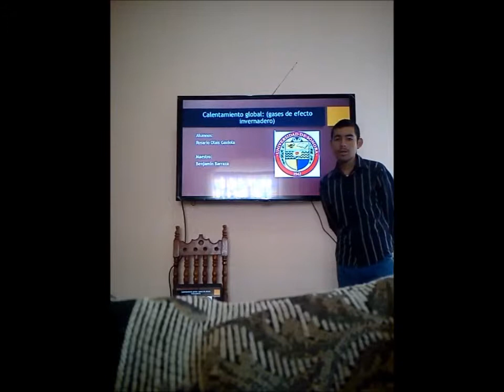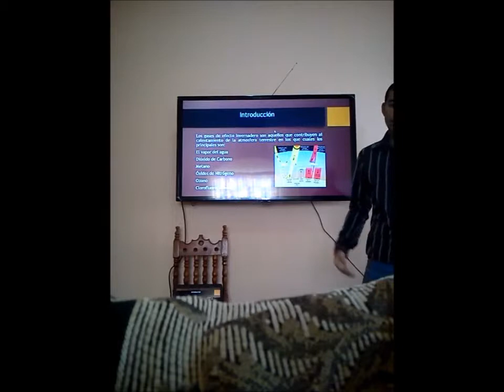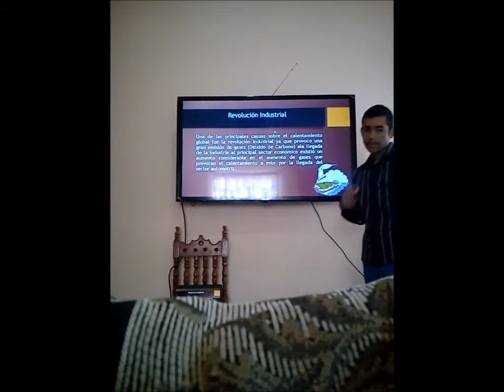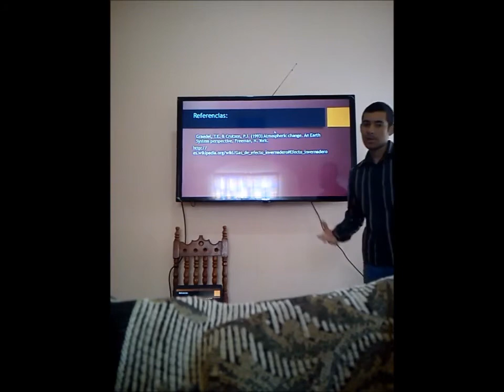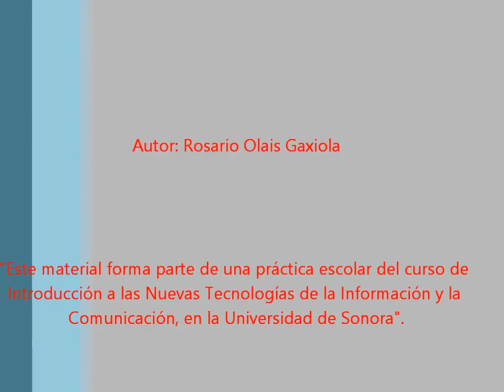calentamiento global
consecuencias y por k es probocado
link tema relacionado: